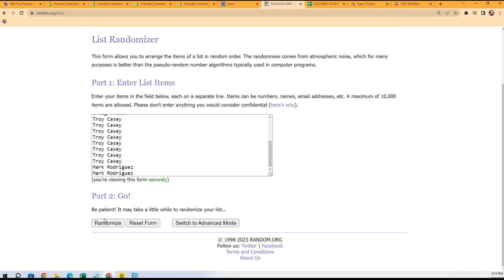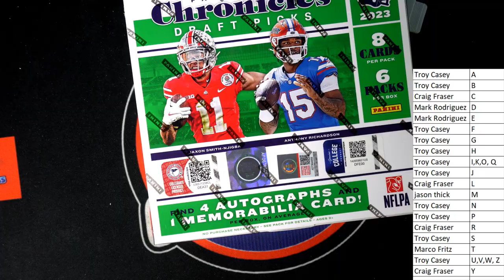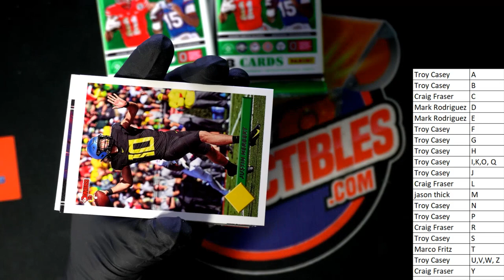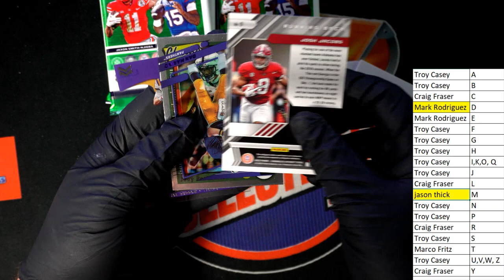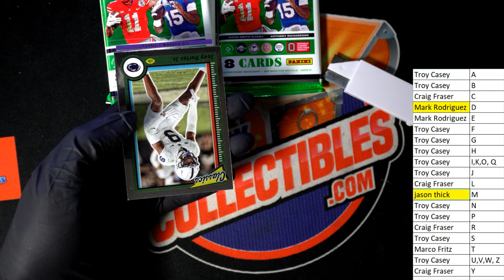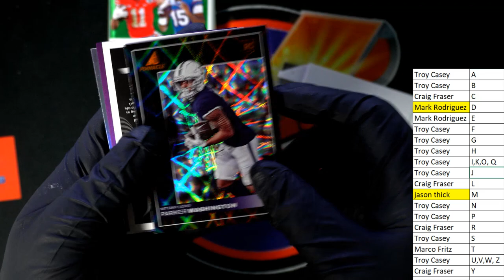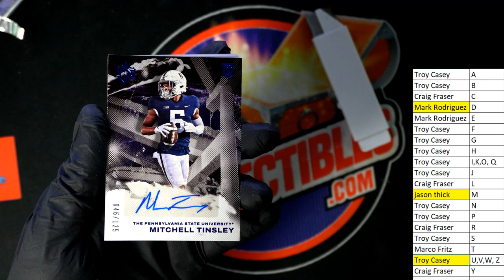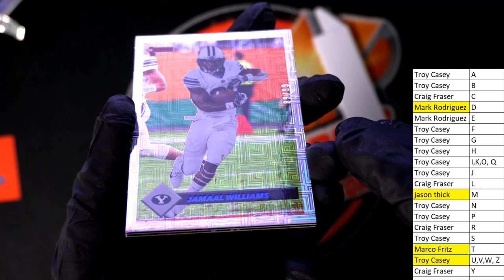2023 PANINI CHRONICLES DRAFT PICKS FOOTBALL ID 23CHRONDRFB103